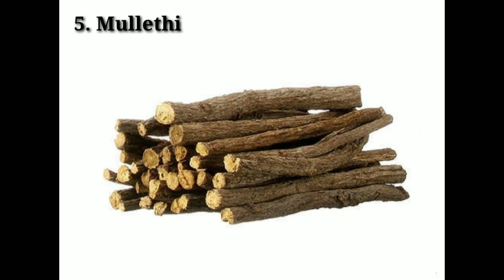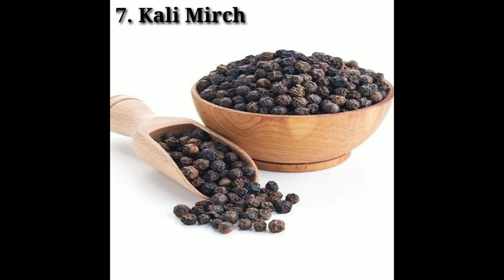Zeta Premium Spice Tea | Malayalam |Vestige products | direct selling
Zeta tea with goodness of 8 herbs and spices!!!
Zeta tea ഇപ്പോൾ 8 ഔഷധ ഗുണങ്ങളോട് കൂടിയും ...